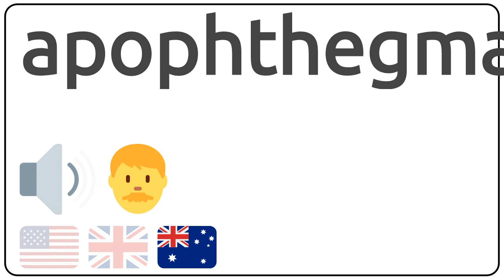How to pronounce apophthegmatist in english?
How to pronunce apophthegmatist in english
How to pronunce apophthegmatist in american accent 🇺🇸?
How to pronunce apophthegmatist in british accent 🇬🇧?
How to pronunce apophthegmatist in australian accent 🇦🇺?

Como se dice apophthegmatist en ingles?
Como se pronuncia apophthegmatist en ingles?